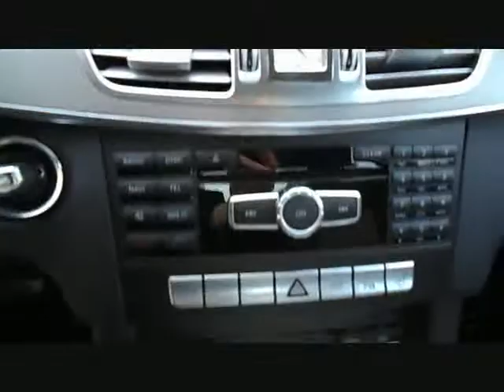Mercedes-Benz E 220 Lim. 9G-Tronic EURO6 BlueTEC Navi von Autoankauf u.Verkauf, Volker Ha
Mercedes-Benz E 220 Lim. 9G-Tronic EURO6 BlueTEC Navi PDC 1Hd SH von Autoankauf u.Verkauf, Volker Hayn GmbH mit 115.000km weitere Informationen und Fahrzeuge